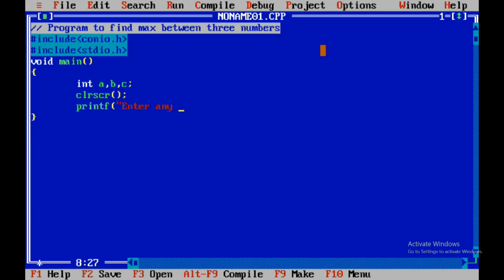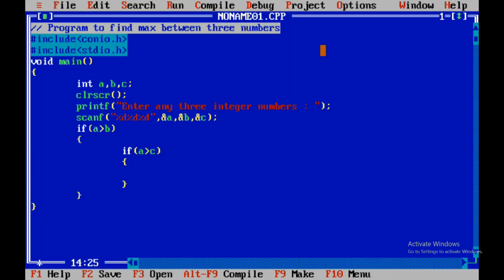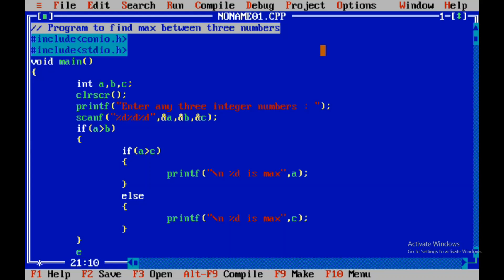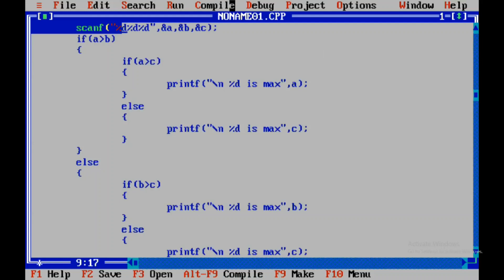C program to find max between three numbers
In this video we will see that how to to find maximum number between three numbers.

Watch other pattern program by clicking on link given below